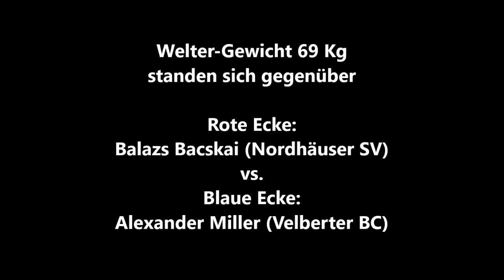659 * Der Sportler * Boxen * B. Bacskai (Nordhäuser SV) vs. Alexa. Miller (Velberter BC) 25.02.2012